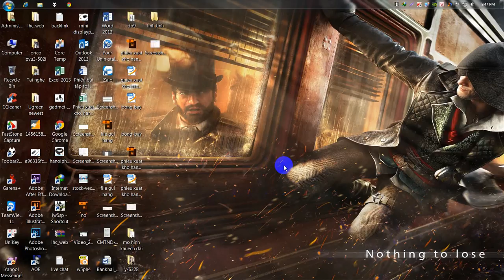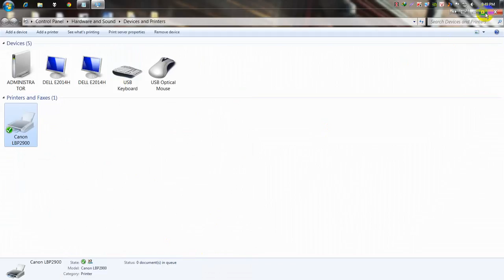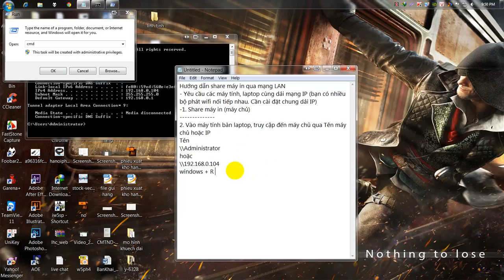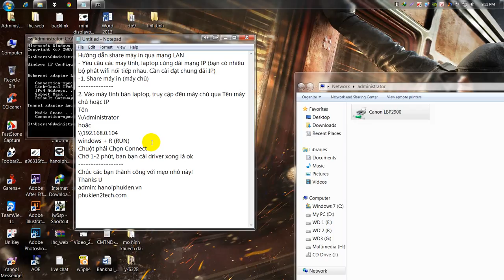Huong dan chia se may in qua mang LAN hanoiphukien vn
hanoiphukien.vn-hướng dẫn cài máy in qua mạng, chia máy in, chia sẻ máy in cho nhiều máy tính